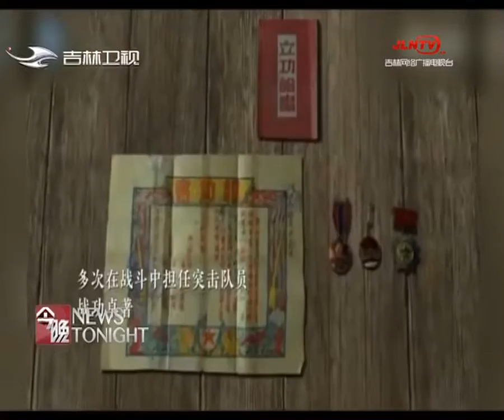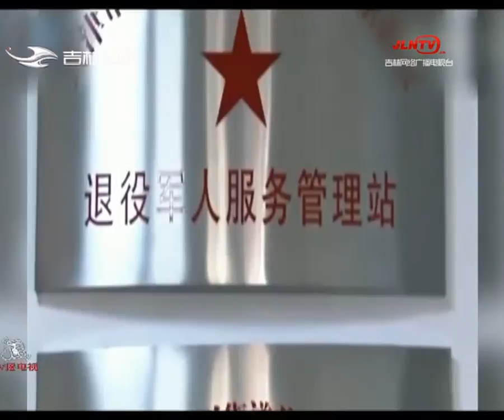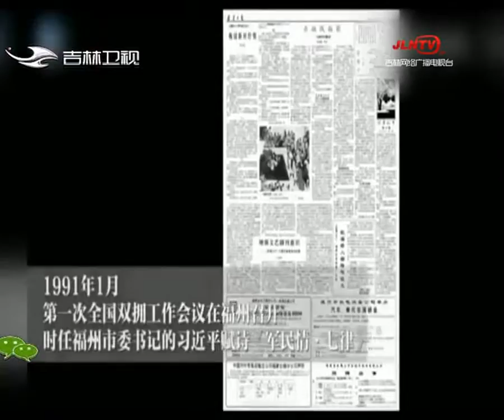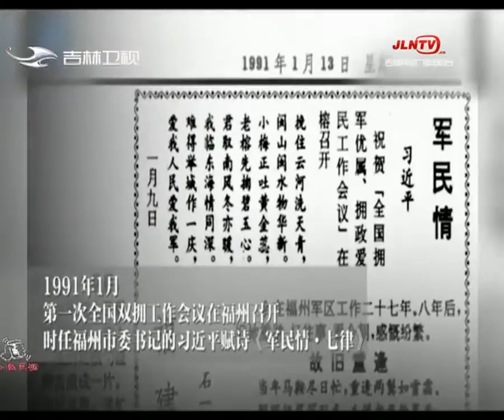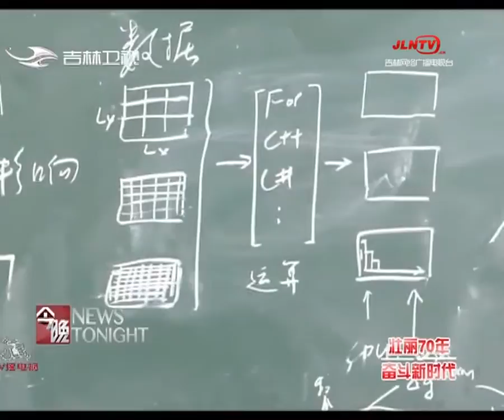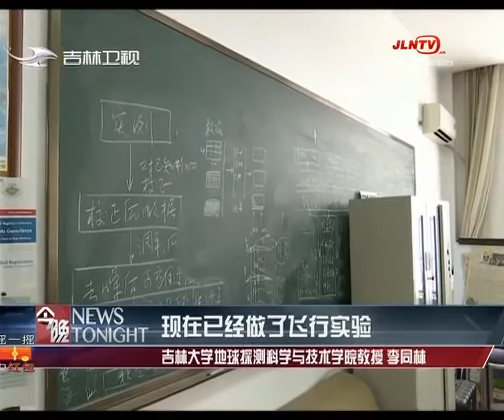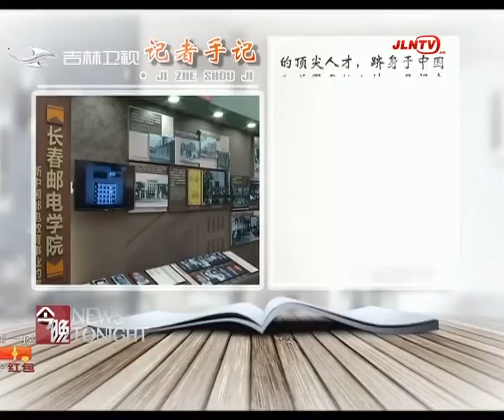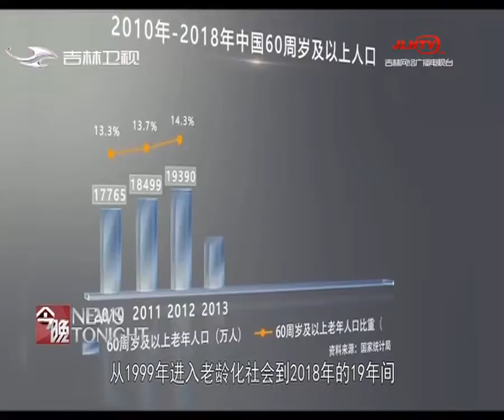今晚 20190729：习近平在京会见全国退役军人工作会议全体代表